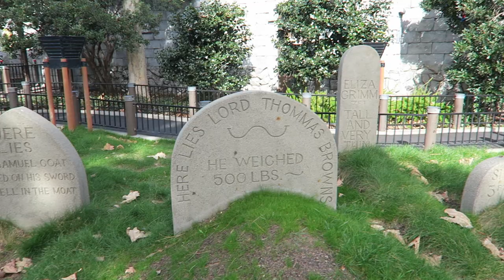Dragon Off-Ride Footage, Legoland California Vekoma Dark Ride & Roller Coaster | Non-Copyright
Dragon is a family roller coaster at Legoland California.  This ride starts with a medieval themed dark ride segment followed by a junior coaster outdoors.